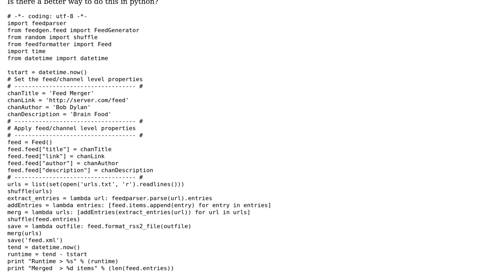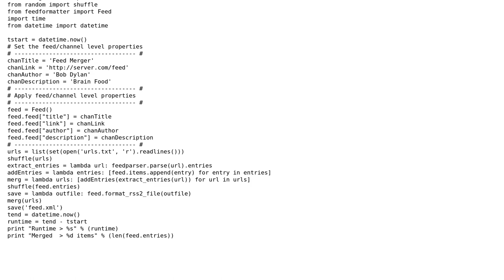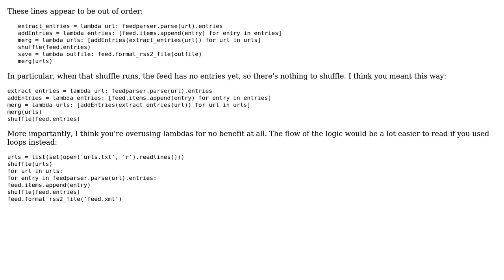Code Review: Simple hack to merge RSS feeds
With thanks & praise to God, and with thanks to the many people who have made this project possible! | Content (except music & images) licensed under CC BY-SA | Music | Images & others | With thanks to user Ricky Wilson user janos and the Stack Exchange Network Trademarks are property of their respective owners. You are responsible for your own actions.